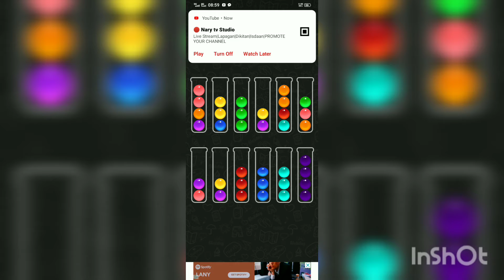BALL SORTING Level 121-130